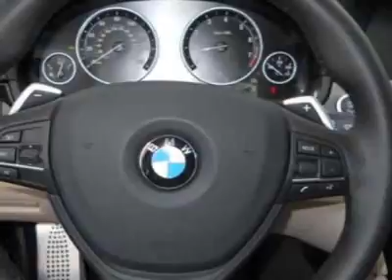2011 BMW 5 Series 4dr Sdn 550i RWD Sedan - Bluffton, SC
Hilton Head BMW, Bluffton, SC - BMW 5 Series 550I